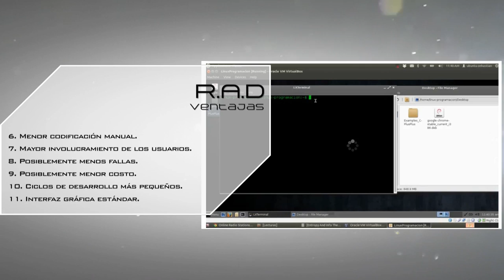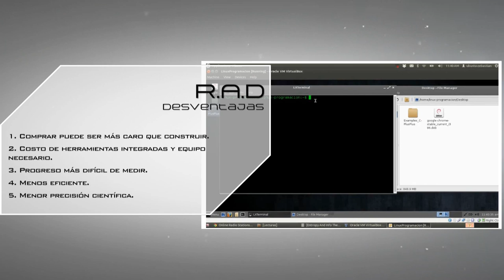Desarrollo rapido de aplicaciones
Este es un video que se realizó para la materia Lenguaje de programación, materia ingeniería de sistemas.